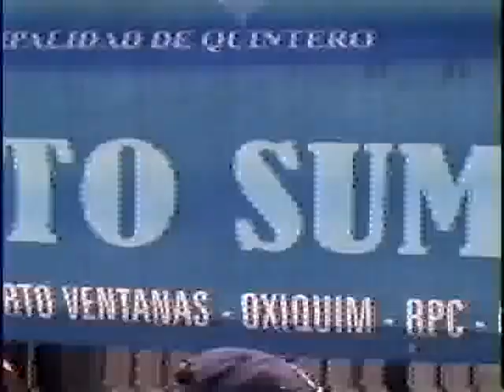Cristo en Quintero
Descripción del Cristo en Quintero y su inaguración